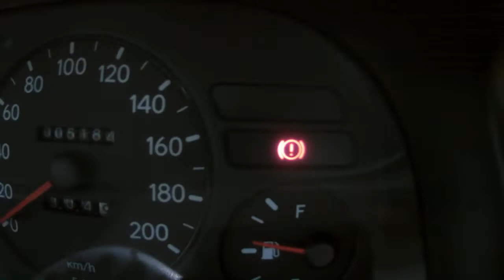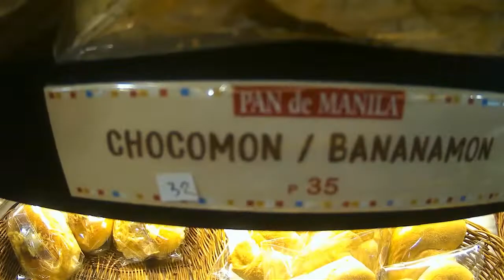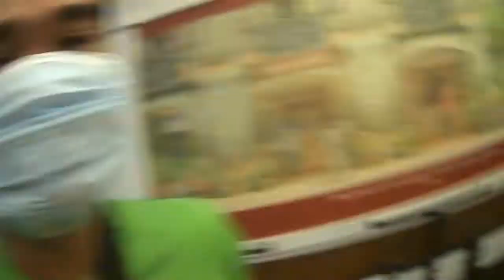SM Fairview Hyper market / Supermarket / Robinsons Novaliches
Gumising ng maaga para hindi maabutan ng mahabang pila